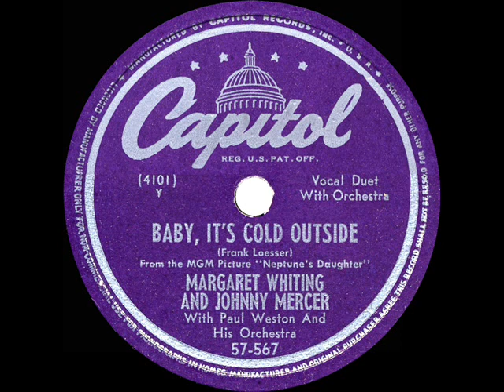1949 HITS ARCHIVE: Baby It’s Cold Outside - Margaret Whiting & Johnny Mercer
Baby, It’s Cold Outside (Loesser) by Margaret Whiting and Johnny Mercer, orchestra conducted by Paul Weston

Frank Loesser’s Oscar-winner from “Neptune’s Daughter” spawned a top-20 single from each of the four major record labels.  The two most successful of these boy/girl duets were this one and the Dinah Shore-Buddy Clark version, both of which spent 19 weeks on the charts and peaked at #4 on the best-sellers.